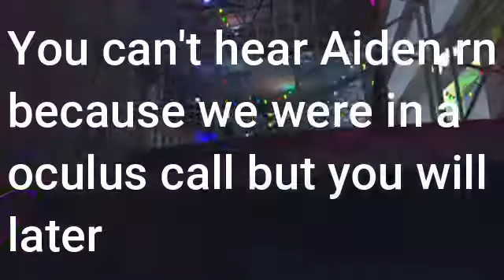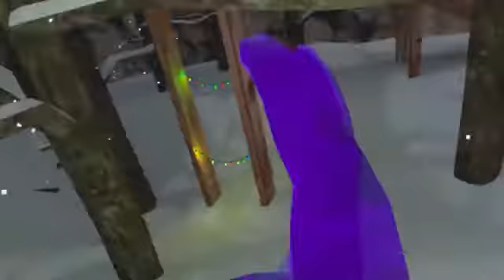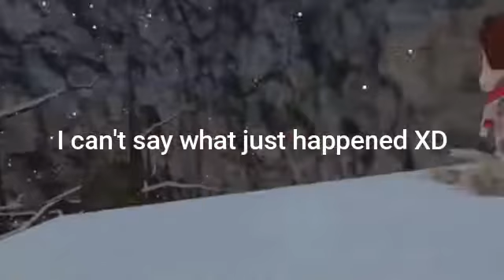Not a Very Festive Gorilla Tag Time w/ Aiden's Stuff | StuffWeek6 #2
Sorry if people swearing slipped into the video..